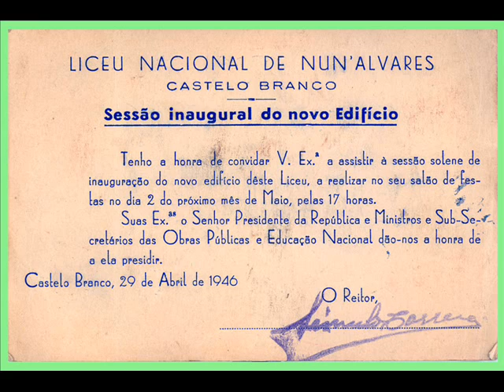1952 - a - 1954 carlos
Início da minha vida em Portugal na época de 1952